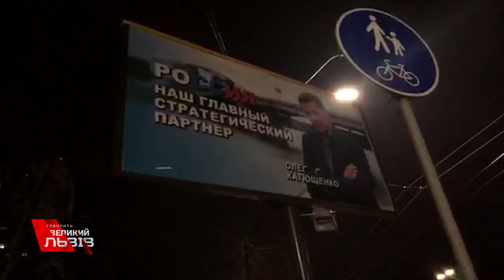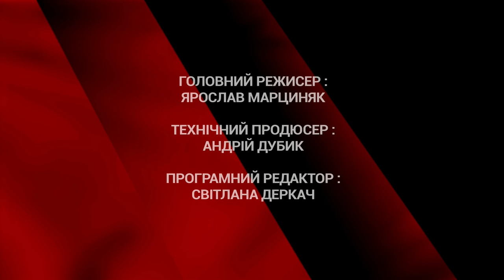💥Закон про дезінформацію чи закрита свобода слова❓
💥Закон про дезінформацію чи закрита свобода слова❓ Чому уряд пропонує зоконопроєкт, який експерти назвали наступом на ЗМІ❓ Дивіться "Говорить Великий Львів"
⚫🔴Ток-шоу із найбільшого україномовного міста світу – Говорить Великий Львів.